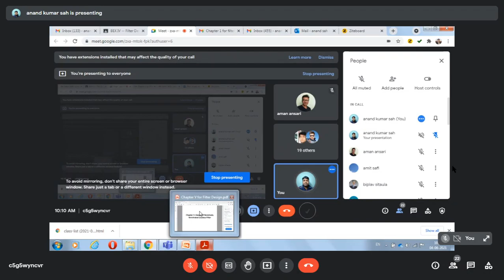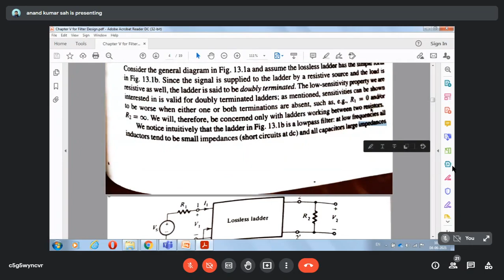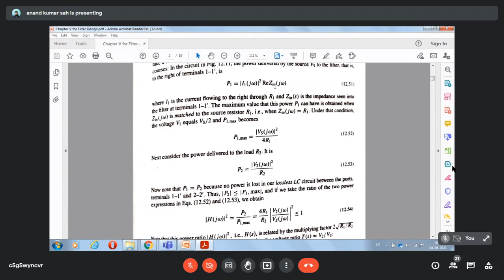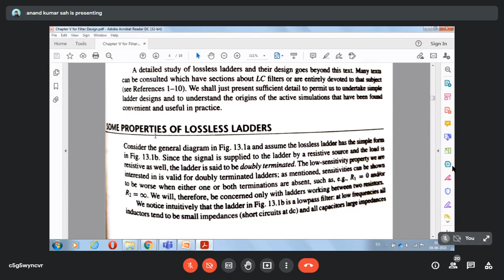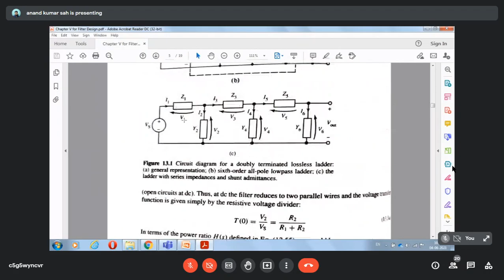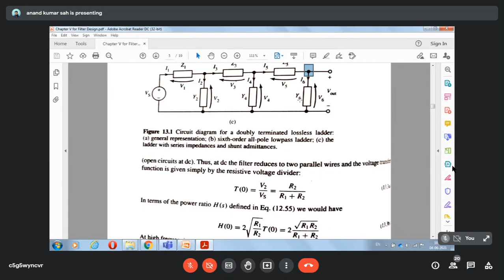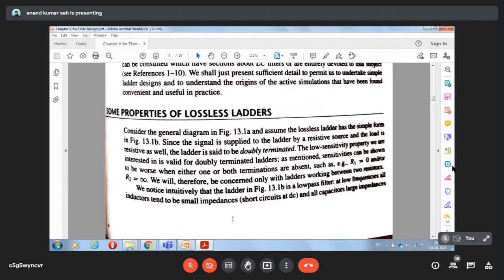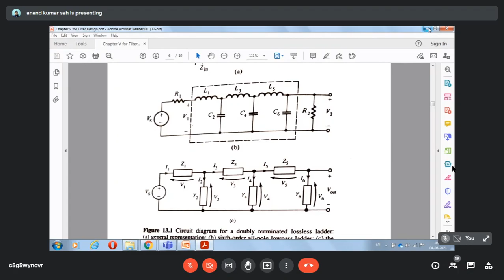Filter Design | Chapter 5 | Part 1 | BEX